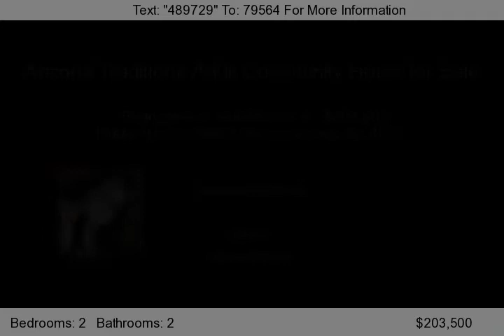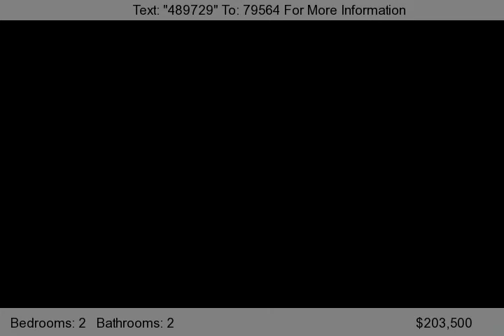18544 N COCONINO Drive, Surprise, AZ 85374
2 BEDROOM + DEN, 2 BATH HOME IN GATED COMMUNITY W/GUARDED ENTRY * LOW MAINTENANCE FRONT BACKYARD DESERT LANSCAPING * EAT-IN KITCHEN W/BREAKFAST BAR * OAK CABINETS * VAULTED CEILINGS * WINDOW BLINDS & SHUTTERS * NEUTRAL CARPET * GREAT ROOM * FULL MASTER BATH W/SEPARATE SHOWER/TUB & DOUBLE SINKS * WALK-IN CLOSET * COVERED PATIO * 2 CAR GARAGE * PERFECT FOR RETIREMENT HOME/COMMUNITY! List...